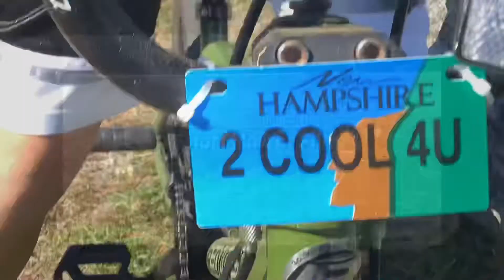The Masked Murderer (Part One)